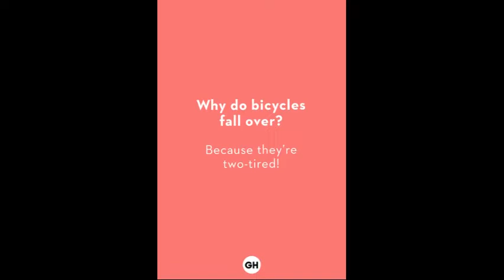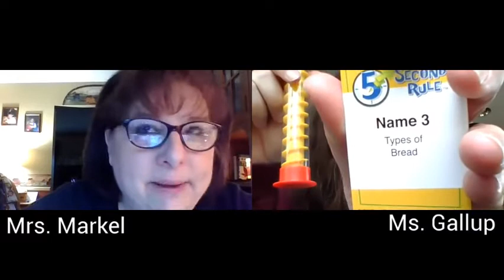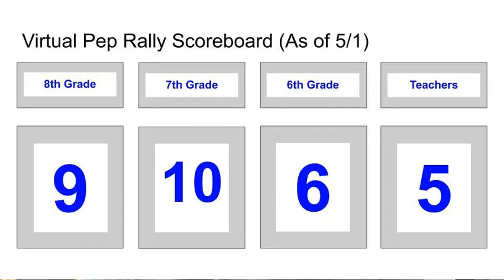May 7, 2020